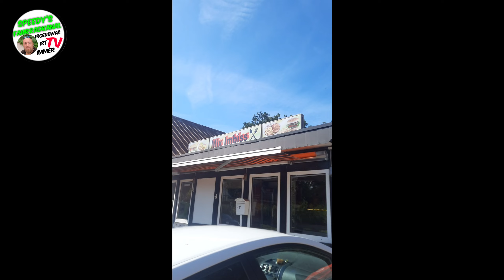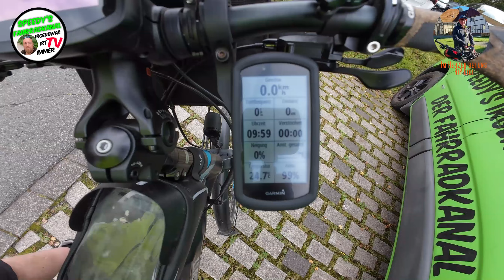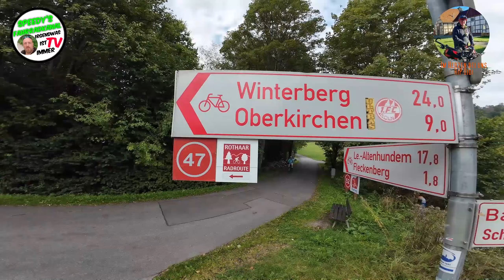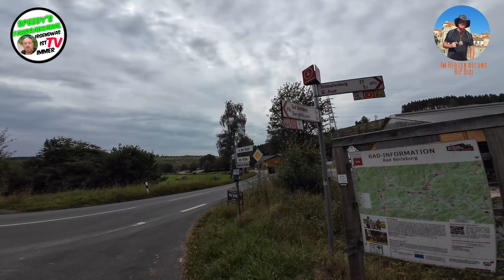3 Tage 3 Touren im Sauerland | Der Film | 2.Memorial Didi Day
3 Tage 3 Touren im Sauerland | Der Film | 2.Memorial Didi Day

Zum 2.mal fahre ich im Sauerland Fahrrad, zum Gedenken an Dietmar von Windpedale.
Leider ist Dietmar am 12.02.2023 plötzlich und unerwartet gestorben.
Ich habe mir vorgenommen an seinem Geburtstag den 08.Sep. für Didi eine Gedenkfahrt auf dem Sauerland Radring zu machen. Dieses Jahr konnte ich wieder ein Wochenende Urlaub bekommen und fahre noch 2 weitere Didi Touren im Sauerland, kommt doch mit.

LG Speedy´s Fahrradkanal
( Thomas Weidemann )
Speedy

speedys_fahrradkanal

Alle Touren, ob geplant oder gemacht, findet Ihr hier.

Danke !!!
Betrifft Spenden:
dann würde ich gerne noch etwas loswerden.
ein Abo wäre der Hammer, vielleicht sogar mit Glocke.
Diese Werbung sorgt dafür, das YouTube meine Videos öfter vorschlägt und mein Kanal dadurch wachsen kann.
Eine Spende oder ein Super Thanks ist eine tolle Unterstützng die zu 100% wieder in Fahrrad-Touren gesteckt wird.
Danke dafür.
Speedy